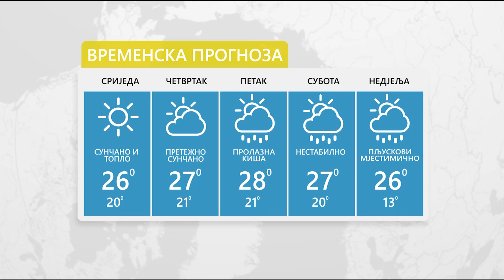Vrijeme: Sutra sunčano i veoma toplo, temperatura do 27 stepeni 11.05.2022.